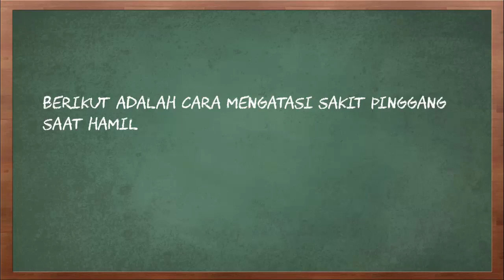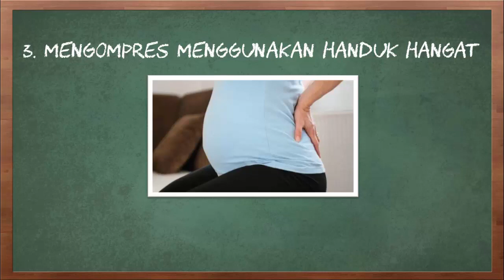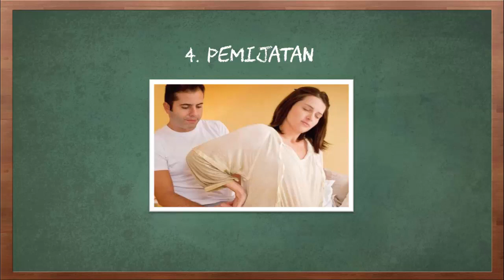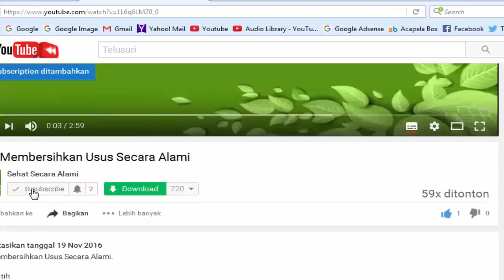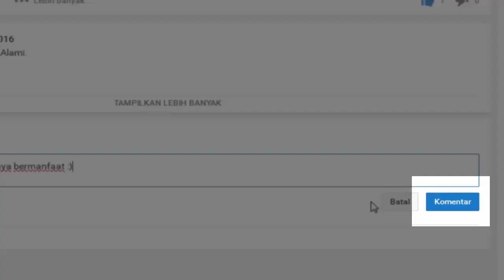Cara Mengatasi Sakit Pinggang Saat Hamil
Sakit pinggang sangat umum terjadi pada wanita hamil. Faktanya, sekitar 50 hingga 80 persen wanita mengalami sakit pinggang selama kehamilan mereka. Hal ini terjadi karena selama kehamilan, wanita akan mengeluarkan lebih banyak hormon relaksin yang menyebabkan ligamen dan struktur-struktur yang menempelkan tulang dengan sendi meregang terutama di bagian panggul. Saat hamil, seorang ibu hamil tidak jarang akan mengalami sakit pinggang. Hal ini dapat disebabkan karena pinggang ibu hamil yang mulai menopang janin, sehingga bisa menyebabkan pegal pada area pinggang.

Berikut adalah cara mengatasi sakit pinggang saat hamil

1. Menggunakan minyak kayu putih
2. Berbaring
3. mengompres menggunakan handuk hangat
4.Pemijatan
5. Menghentikan aktivitas yang sedang dijalankan
6. Duduk dalam posisi yang benar
7. Peregangan pinggul
Itulah beberapa cara mengatasi sakit pinggang saat hamil